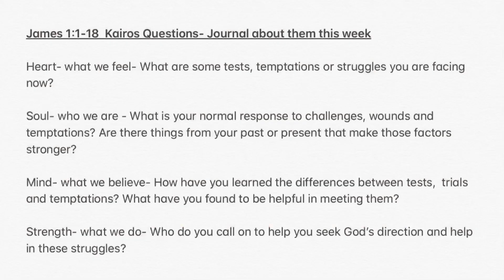God Doesn't Waste our Pain- James 1:2-4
Daily devotionals by our staff & School of Discipleship members